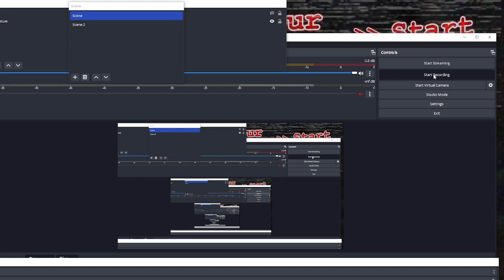Bondees barnyard part 5!!!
thank you for all of the subs if we make it to 30 subs I will do a Celebration
Video so please like and sub :D